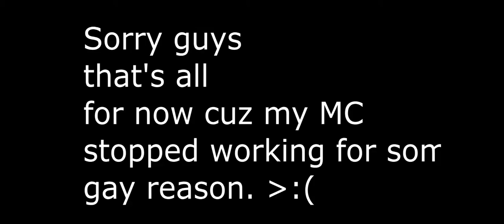Minecraft: Survival Games Ep. 2 - The Start-Up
Sorry this video is short Alex's MC had an issue to where servers would freeze up and I am still trying to figure out how to solve it but still stay tuned, we'll be doing Call of Duty: Advanced Warfare soon! :)

Server IP: us.mineplex.net